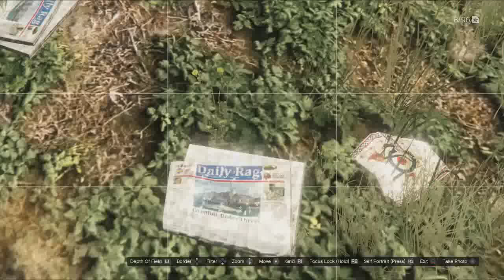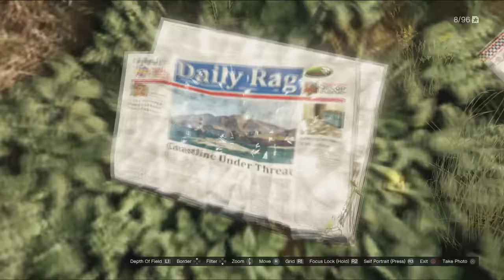TIME TRAVEL & TSUNAMI EASTER EGGS FOUND IN GTA 5!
GTA 5 Mystery: MORE TSUNAMI AND TIME TRAVEL HINTS! (GTA 5 Easter Eggs And Secrets)

Thank you guys for all the support, Stay Awesome!